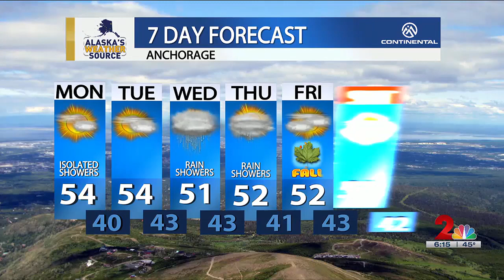Hitting pause on the active weather until late Tuesday night